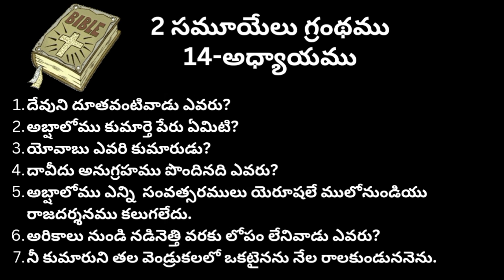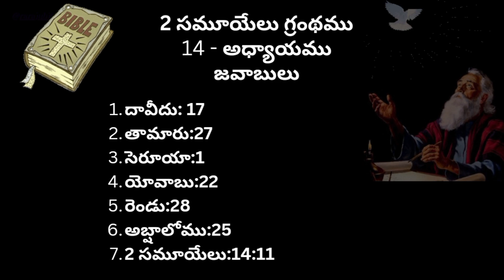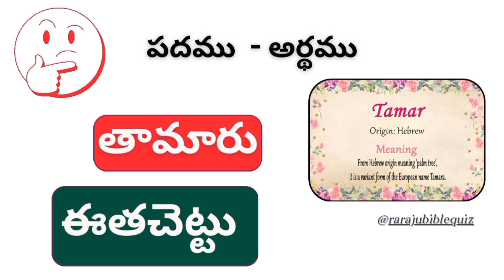Bible Quiz On 2 Samuyelu | రెండవ సమూయేలు గ్రంథము 2Samuel Telugu Bible Quiz | 2Samuel Chapter 14 quiz